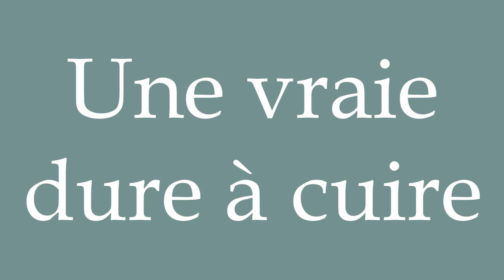How to Pronounce ''Une vraie dure à cuire'' (A real badass) Correctly in French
Learn how to say and properly pronounce ''Une vraie dure à cuire'' in French with this free pronunciation tutorial.